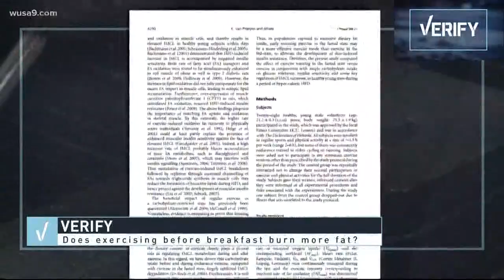VERIFY: Does exercising before eating breakfast help burn more body fat?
You burn more calories from fat in the morning but that's different than burning more body fat.